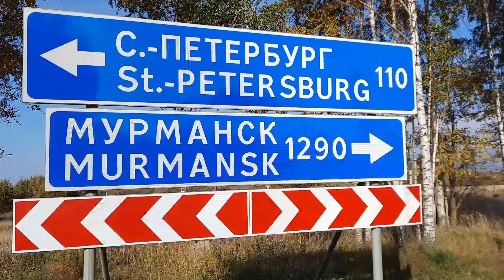Рейд ГАИ с квадрокоптером в Ленобласти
Источник: ГУ МВД по Петербургу и Ленобласти